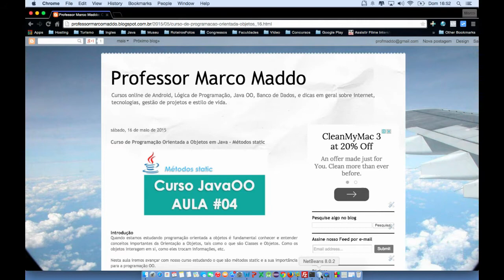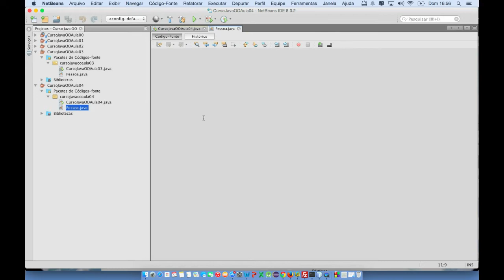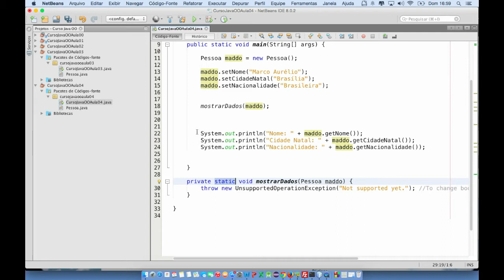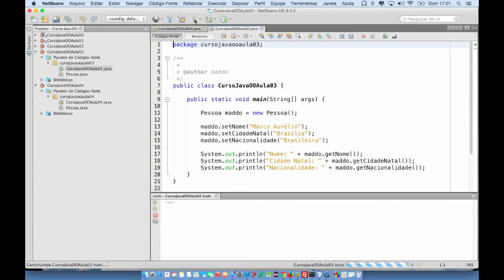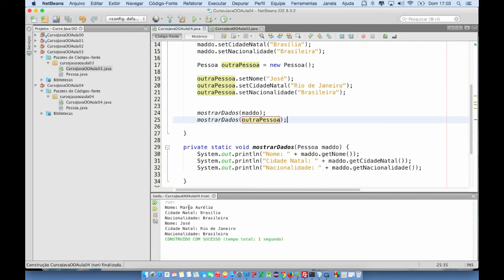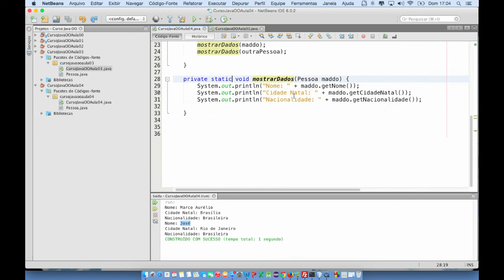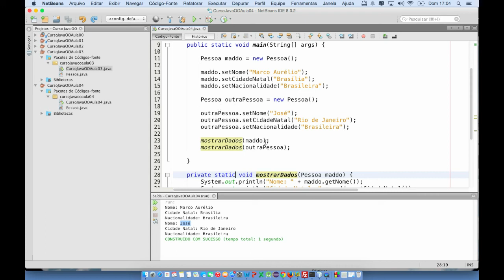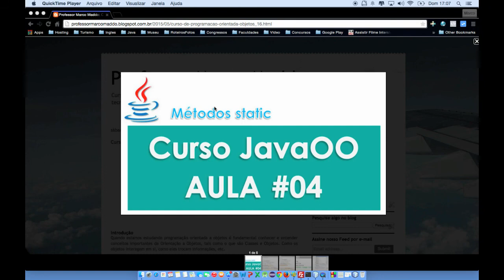Curso Java Orientado a Objetos - Métodos static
Video aula ensina como criar um método static em Java.